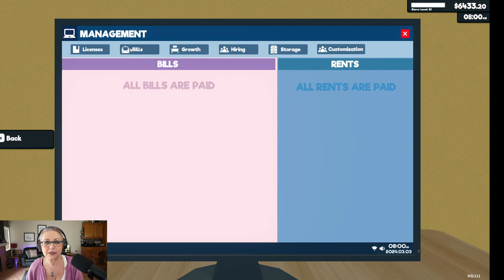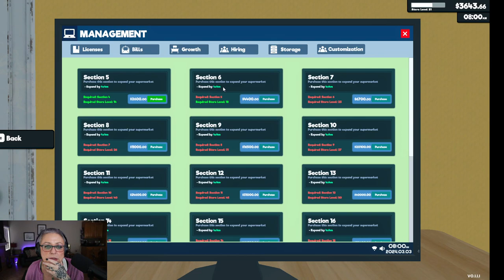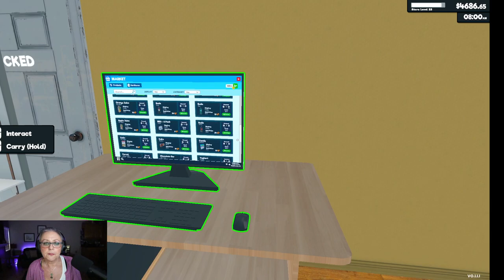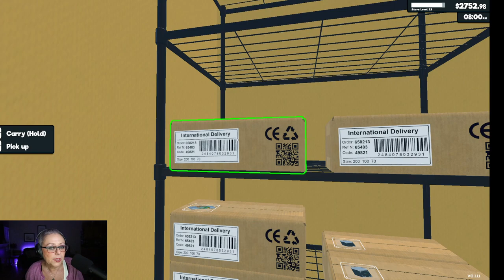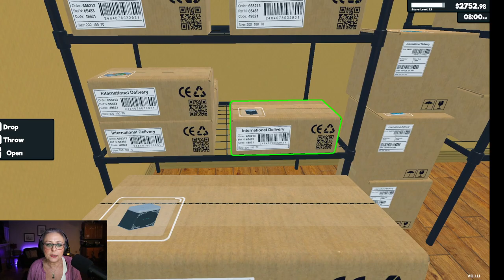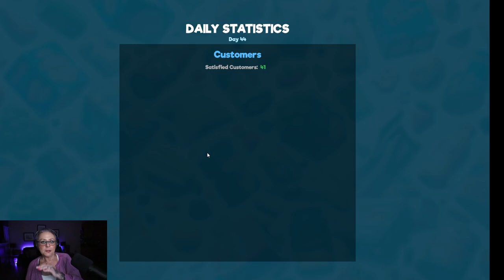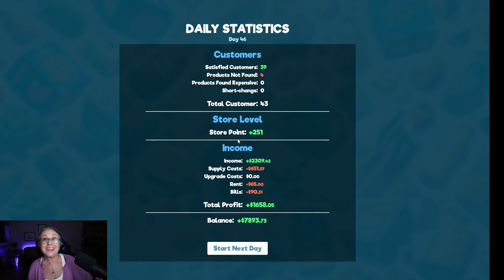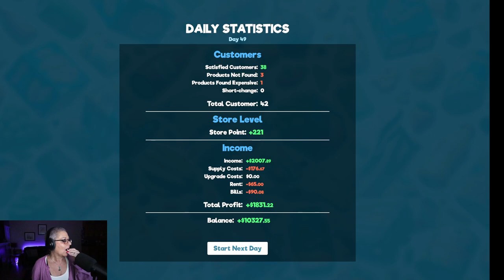TIKTOK LIVE STREAM - MARCH 3, 2024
It was Supermarket Simulator Sunday!